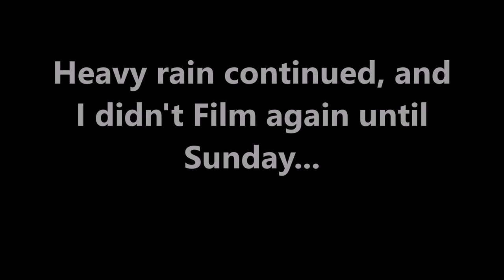Taking a HOTLAP in a SUPERCAR! (Vlog #1)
I went for a Hotlap in an Acura NSX Supercar! My first ever Vlog!